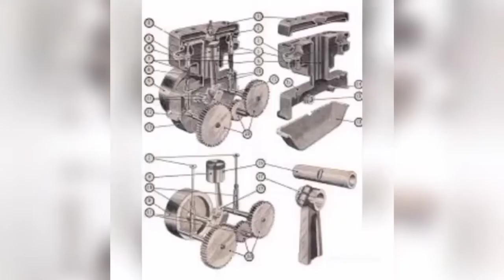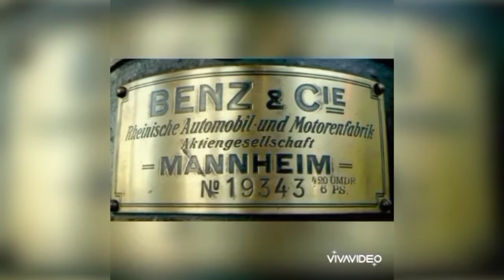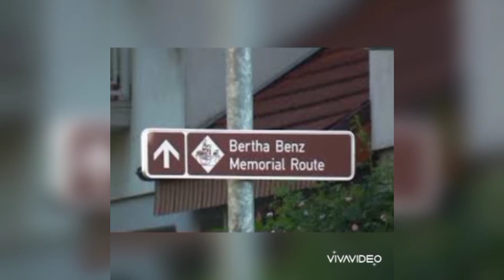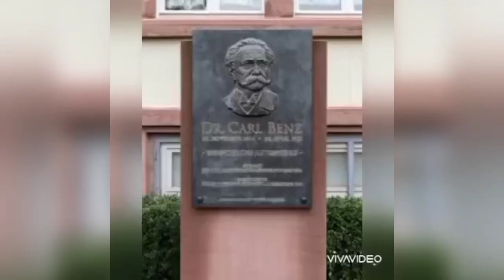Karl Benz Biography in Telugu/Inspiring Story/World's First Car/Bertha benz/Meeku Arthamavuthonda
Meeku Arthamavuthonda.
Watch Biography of Karl Benz. World's first car.
How Benz invented world's first car and about his wife Bertha Benz. World's first Automobile driver etc.